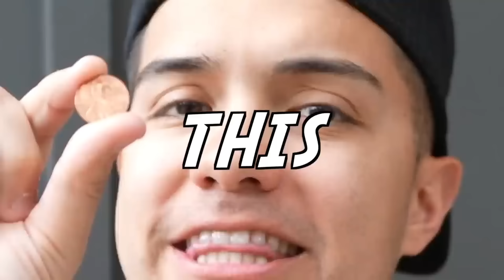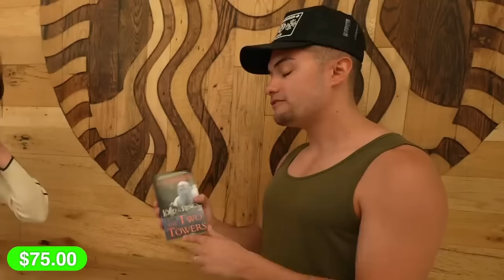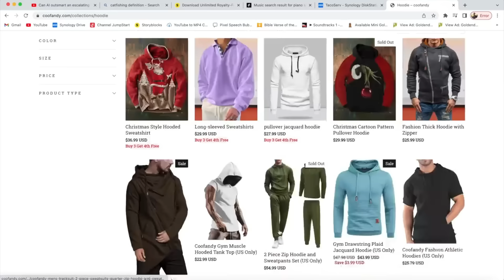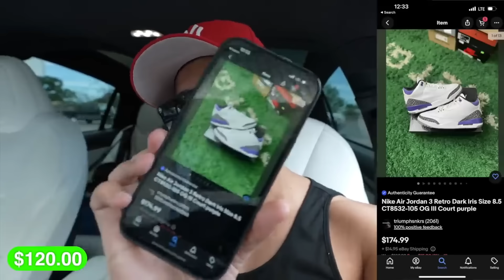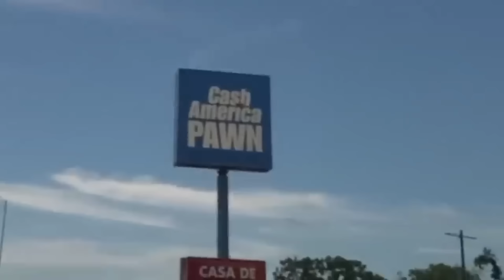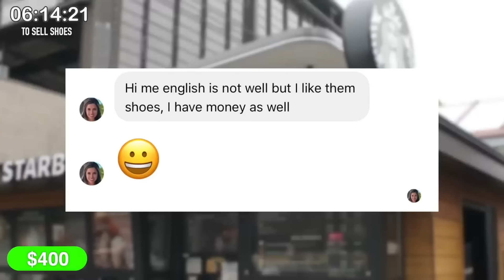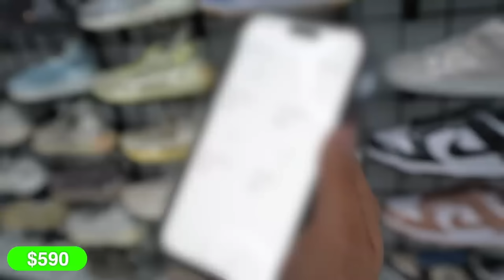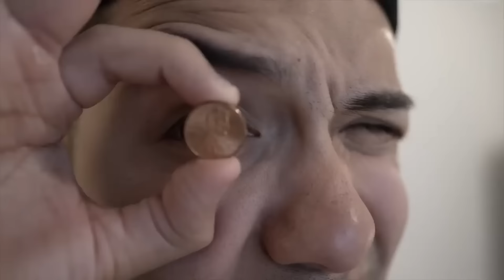Trading $0.01 into $1,000 Shoes In 30 Days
What's good Legit Nation! I Legit Vlogs am a 25 year old guy living in Austin, Texas working harder each day to make my dreams become a reality as a latino influencer. With The Lord and my family and friends by my side, nothing will be able to stop us. Let's get it Legit Nation!